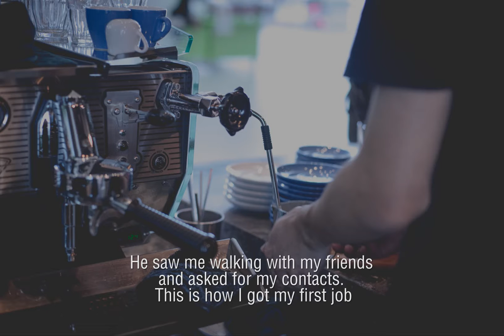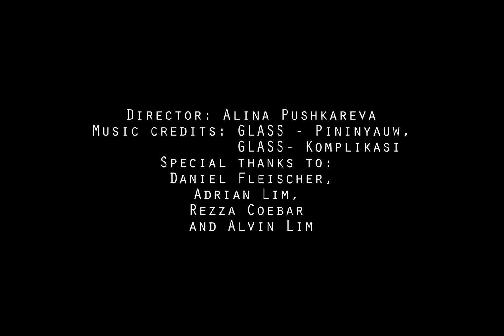Dan Fleischer(GLASS)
Photo-essay about GLASS member and his band.